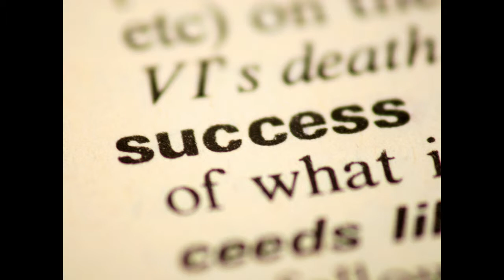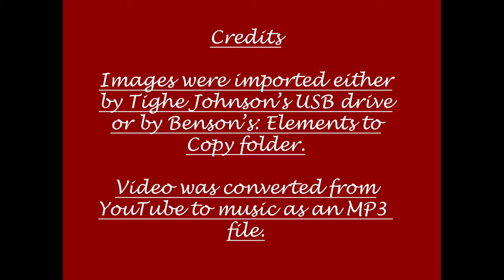Tighe's Memories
Shows some pictures of people in my life and what memories they have created with me.